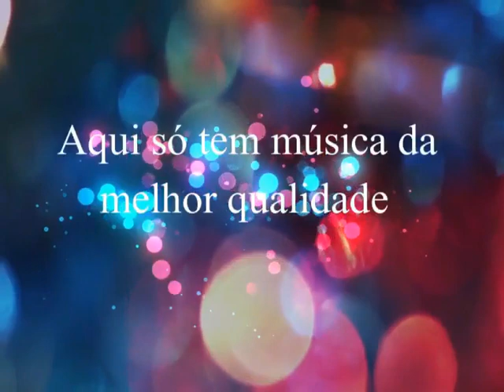Gian & Giovani - Taça de Pranto ( 2002 )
Gian  &  Giovani
Ano:  2002

Revivendo mais um grande talento por aqui .
Recordando o passado. de volta as boas lembranças. Revivendo os velhos tempos do sertanejo de ouro. Música simples do sertanejo do passado...show de bola. Sucesso que deixou saudades.